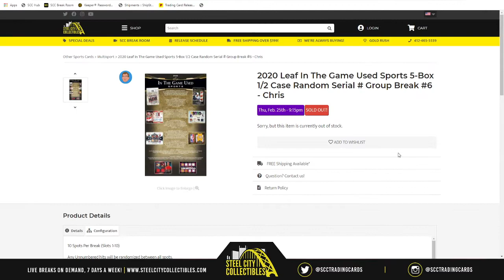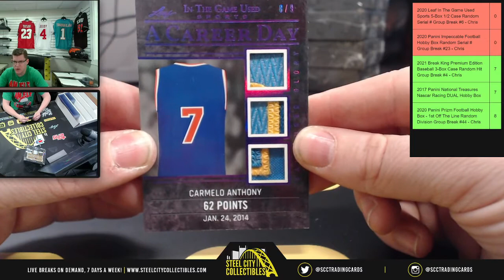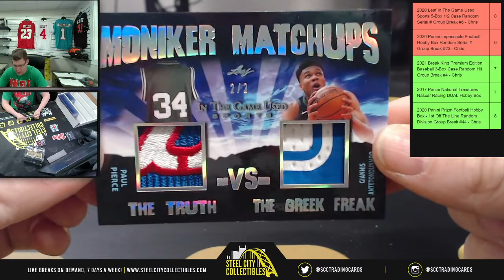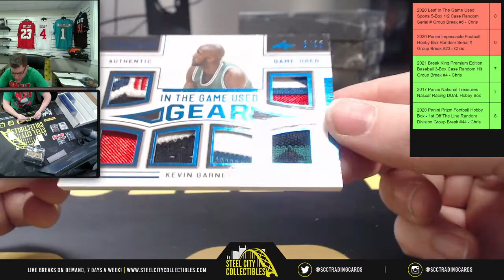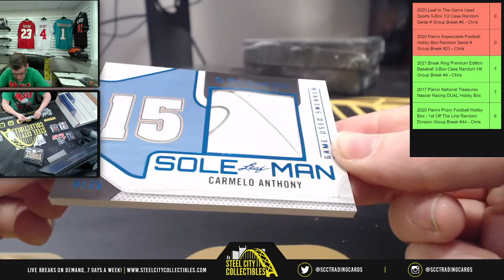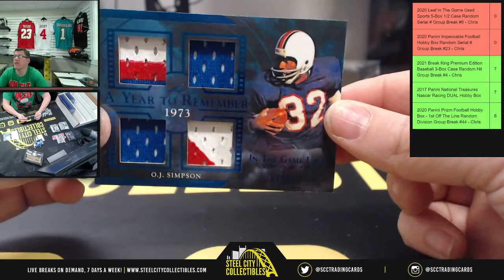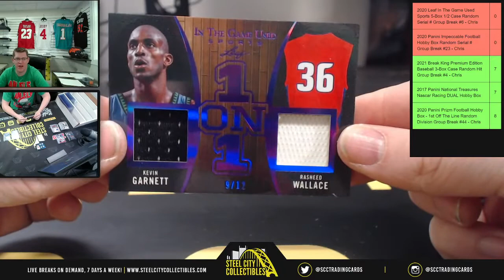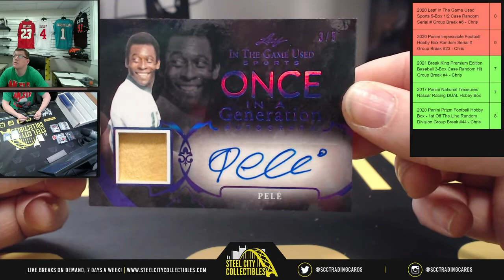2020 Leaf In The Game Used Sports 5-Box 1/2 Case Random Serial # Group Break #6 - Chris